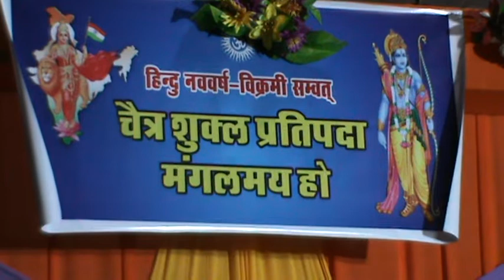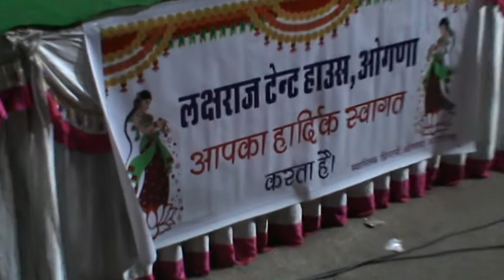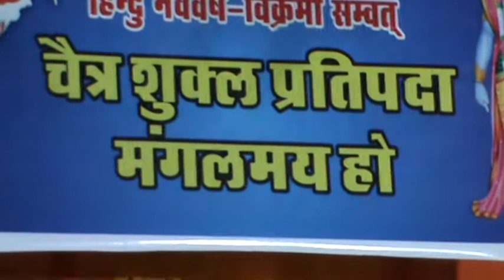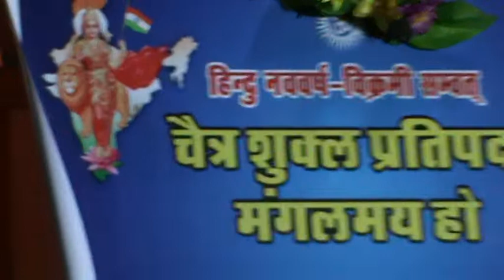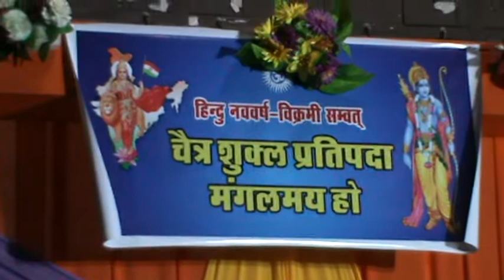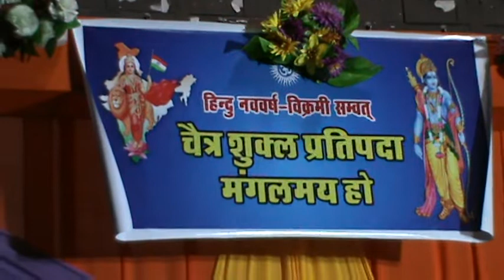ओंगना में नववर्ष पर पृथ्वीसिह जी का उद्बोधन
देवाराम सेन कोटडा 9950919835